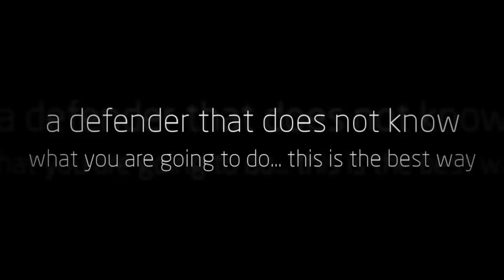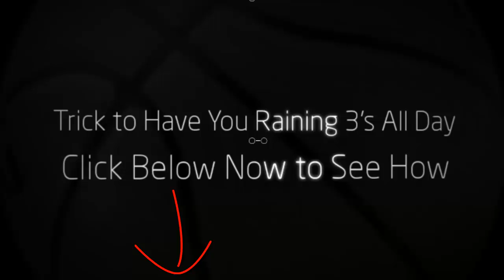Basketball Rebounding Drills | How To Play Basketball | Fast | Best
- Basketball Dribbling Drills - How To Shoot 3 Pointers Like a Pro

Top Factor to Scoring BIG Points!

Determining a basketball player's overall "offensive worth" is something I do often as a coach. I have to have some way to scout a player and figure out what their offensive potential is. Of course I look at stats, FG%, 3PT%, PPG, FT%, etc. These are definitely important but they're often misinterpreted.

You need to look at more than just those stats, you need to look at how those stats were achieved. What made the stats what they are?

The number one thing that contributes to those stats being impressive is ball handling and your handles.

All those stats come from first creating the opportunity, and 80% of the time that was through ball handling and dribble moves.

So when players ask me how to see big increases in their offensive stats, I tell them, "yea your shot is important, but you'll never have the opportunity to get a good shot off if you don't have the handles to create the shots".

Obviously the conversation with the player then turns to basketball dribbling drills. And which ones they should do and which ones they should avoid like the plague. Believe me, not all dribbling drills are created equal, you can waste a lot of practice time with the wrong drills if you aren't careful.

The key to any basketball dribbling drill is intensity. Now, part of that is on you. You can slack off at any drill no matter how great it's designed. But, assuming you bring intensity to your training. There are a lot of basketball dribbling drills that are setup in a way that make it impossible to run them at game time intensity.

If you're using any basketball dribbling drills where you feel like they're forcing you to move at a slower than game pace. Toss them out, burn them, forget them!!! They will not only hold you back from hitting your potential, they will actually send you in the reverse direction.

The only exception to that rule is if you are using stationary dribbling drills at the beginning of your workouts. But, if you are relying on these stationary dribbling drills to get you unstoppable handles, you will be thoroughly disappointed. Stationary dribbling drills are great to get you warmed up, focused and to gain ball control. But they will never get you the handles you need to beat defenders.

You have to incorporate drills that are run at a game pace and re create game situations. It always baffled me how coaches would teach their player basketball dribbling drills that didn't mirror a game in anyway, and then expect their players to be able to execute come game time.

Analyze your dribbling drills. Can you see how the drill directly reflects an in game scenario? If not, they are probably worthless.

Now once you have these basketball dribbling drills that you can see reflect game situations, it's on you to bring game time intensity to the training.

Like I said earlier, you can slack off on the best drill and make that drill worthless. So be sure that once you have those great drills you keep them great. You have to picture a defender, you have to see and hear the crowd, you have to go just as hard as you would in a game.

The next progression is to actually add in a defender. But I see players make some big mistakes when they do this. They add in a defender, but the defender already knows what you're going to do. This isn't realistic and one of two things will happen. Either the defender will constantly beat you because they are playing you knowing what you are going to do. Or they exaggerate the other way, and make it too easy to beat them. Either way you won't get good feedback as to how good you can execute the move.

So, when you add in a defender they should have no idea what you are trying to do. They should "D" you up as if they were guarding you in a game, and they should go 100%.

Another piece of advice is to have several moves to work on when you bring in a defender. If you try the same thing over and over you will revert back to the defender knowing what you are going to do. If you can keep switching it up it will keep your defender guessing and mirror a game.

Using these training techniques will bring your ball handling to a new level and ultimately lead to easy shots, layups, assists and trips to the free throw line.